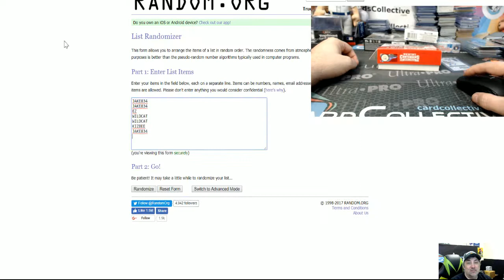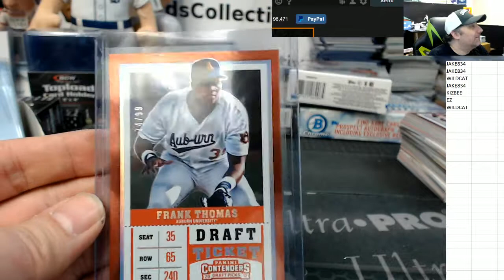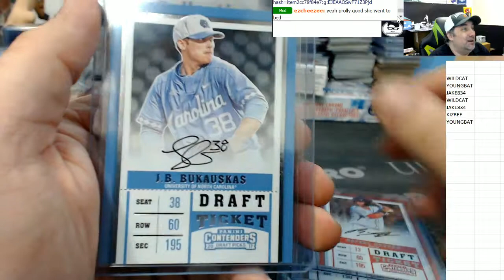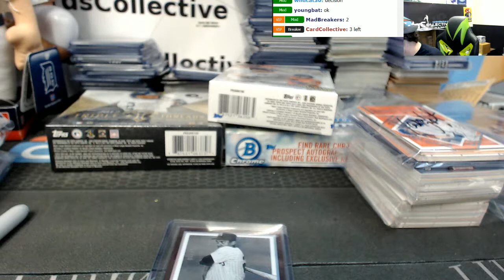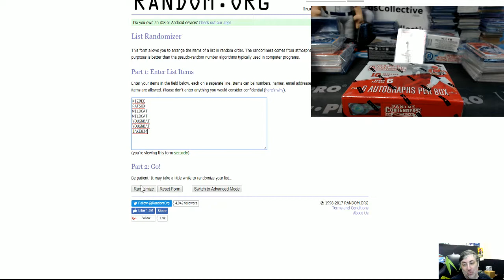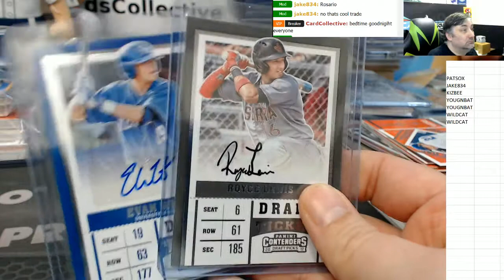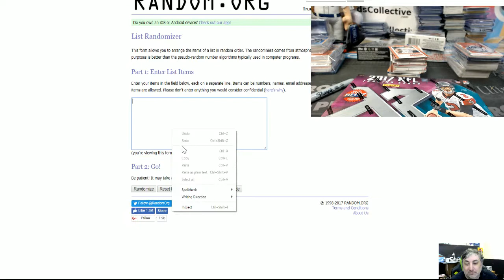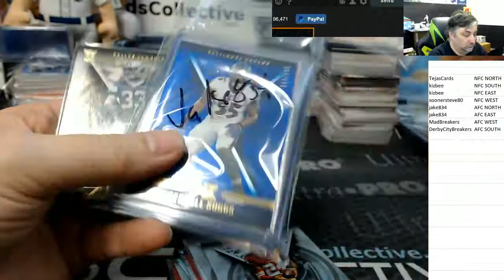2017 Contederds Draft 10 15 17